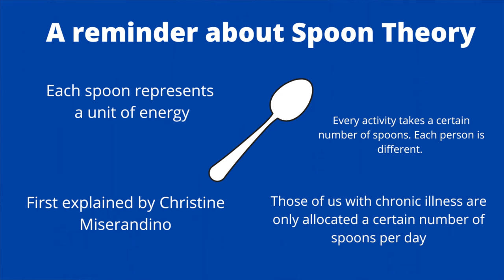How I'd Talk About The Spoon Theory With Family or Friends | Awareness with Ashley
I take you through an exercise of how I'd explain the Spoon Theory to family. I use this by actually making a list and using a few different scenarios to show how we have to be careful with how we manage our energy (spoons) throughout the day.

Also, don't forget to turn your notifications to all to make sure you never miss any of my new videos.

Want more content like behind the scenes, daily updates, access to messaging and a community where we can connect? Come join my supporter community!

I make content about living with Idiopathic Intracranial Hypertension more commonly known as IIH. You may have heard this condition referred to by its older names either Pseudotumour Cerebri or Benign Intracranial Hypertension. I also make content on what it's like living with migraines and the challenges of living with chronic headaches as well as the challenges of living with chronic illness.